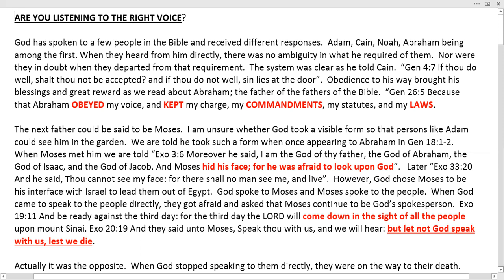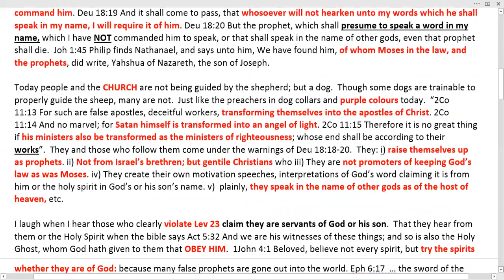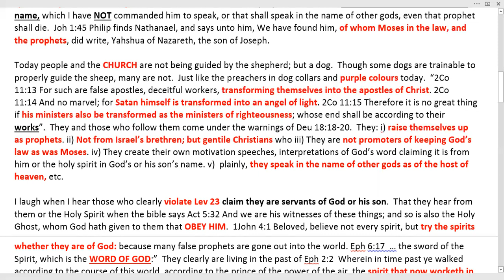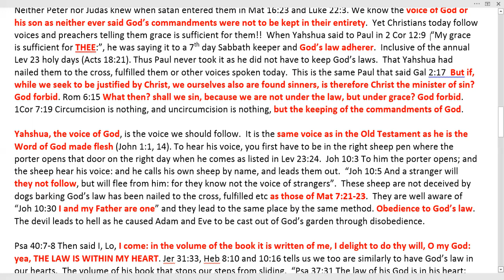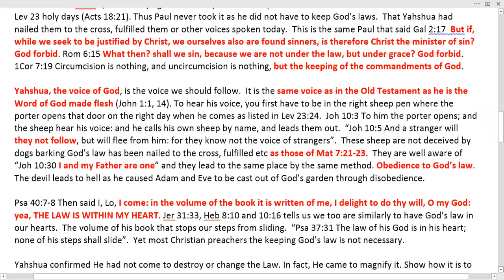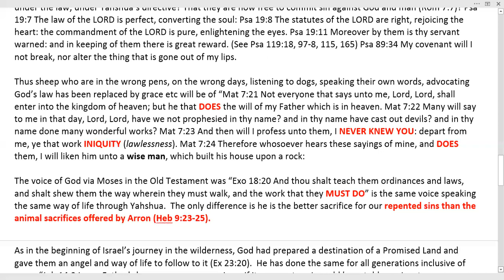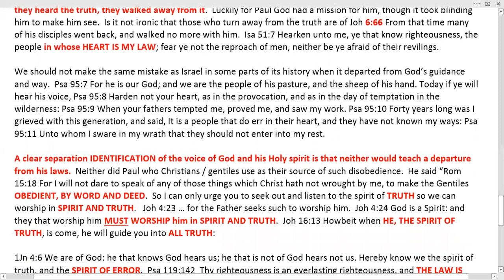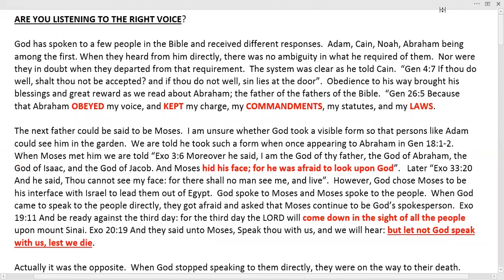Are you Listening to the Right Voice ?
How to identify the voice of God and the Holy Spirit of the Bible.